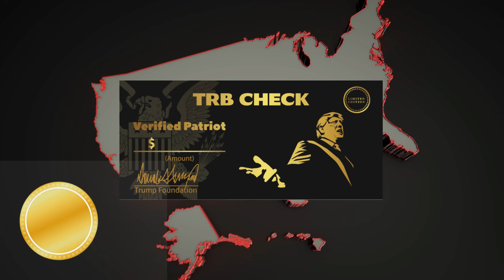TRB GOLDEN CHECK - TRB Check Review - (HONEST REVIEW) TRB Golden Check Review - TRB Trump Check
TRB Golden Check is another item that every patriot has been passionately waiting for. Through this TRB check you can show your friends and family that you are a true and faithful patriot.
Live America's dream, make America great again and enjoy the benefits of being a Trump supporter.

TRB Golden check is an exclusive version of the TRB Check, and is with a special condition for patriots who want to take this opportunity to have one more collectible item to honor the Legendary Trump legacy.

If you're looking for a gift that will be adored by millions of Americans, TRB Golden check is the ideal option.
TRB check is made with gold leaf with deep embossing and a portrait of Trump. There are 74 million Trump supporters in America and you can be part of those unique supporters by purchasing the TRB Golden Check.

00:04 TRB Check Review
00:24 TRB Golden Check Official website
00:50 TRB Golden check benefits
01:57 TRB Check GUARANTEE